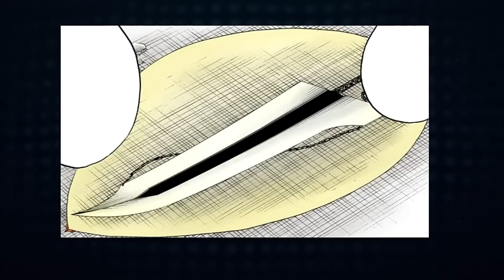O QUÃO PODEROSO KUROSAKI ICHIGO SERÁ NO ARCO DO INFERNO DE BLEACH? Hell arc Bleach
O QUÃO PODEROSO KUROSAKI ICHIGO SERÁ NO ARCO DO INFERNO DE BLEACH?

🎬Neste vídeo eu vou trazer uma teoria sobre o quão poderoso kurosaki ichigo será no arco do inferno de Bleach! Hell arc Bleach

✓ Entre no canal do Telegram e aproveite as melhores promoções de coisas relacionadas a animes e mangás da Amazon →

⬇️ UM POUCO SOBRE O ROTEIRO
O quão poderoso Kurosaki Ichigo é no final do arco da guerra sangrenta dos mil anos nós sabemos, afinal após o despertar do seu poder ele se tornou um dos personagens mais poderosos de Bleach, mas e quão poderoso o ichigo seria num possível novo arco do inferno já que agora ele estaria mais velho e dominaria todos os seus poderes por completo? Bom, ficou curioso? Quer saber todas as respostas sobre quais serão os poderes do ichigo nesse novo arco de bleach? Assiste esse vídeo até o final para não perder nenhum detalhe.

Galera! Antes de iniciar esse vídeo de fato saiba que é uma teoria, não existe nada oficial sobre o arco do inferno, além do oneshot que foi lançado em 2021 onde vimos que já se passaram 12 anos desde a luta contra os poderosos quincys e Yhwach e nele, o ichigo já é um adulto, pai de família e tudo mais, mas o quão poderoso será que ele ficou após todo esse tempo? Afinal durante o arco da guerra sangrenta dos mil anos ele deixa claro que apesar dele ta muito poderoso, a sua forma do chifre da salvação e bankai verdadeira ainda não estavam completamente dominados, sem contar que não vimos a verdadeira habilidade que da sua nova bankai que fez o rei quincy temer pelo seu poder e o fez quebrá-la, mas enfim, isso foi apenas um contexto para introduzir o tema para vocês e para ficar o vídeo melhor explicado e simples eu vou dividir ele em duas partes

1.O estado mais atual do personagem antes do arco do inferno que são seus poderes no final do mangá de bleach e também uma menção que tem na novel do hisagi que se passa após o arco da guerra sangrenta dos mil anos.
2.A parte mais teórica de fato onde vou usar como base o que vimos no oneshot do inferno e também conceitos da própria obra para bolar uma forma ideal para os seus poderes finais.

Dito isso, vem comigo conferir o quão poderoso kurosaki ichigo será no arco do inferno de Bleach!

Essa primeira parte é mais para entendermos o seu nível atual e visualizar melhor a margem de crescimento do personagem!

Primeiro falando de atributos físicos, o ichigo elevou o seu nível de velocidade e reflexos, ao ponto de mesmo quando foi atingido de surpresa por Tenjirō Kirinji, um membro da divisão 0  que é rápido o suficiente para superar Suì-Fēng, Ichigo contra-atacou e quebrou sua mão sem que ninguém mais percebesse por puro reflexo, isso antes de concluir seu treinamento no palácio real e após o treinamento, ele conseguiu se esquivar de um tiro surpresa à queima-roupa na cabeça e tentar realizar um contra-ataque contra o quincy Robert Accutrone, que era rápido o suficiente para igualar e pressionar um capitão rápido como Shunsui em termos de velocidade durante a primeira invasão dos quincys a soulsociety. E claro como muitas do seu poder de combate vem da sua velocidade, ele passou a se tornar uma mestre em shunpo e se tornou um dos personagens mais rápidos da obra, onde depois de retornar do Palácio do Rei da Alma, ele foi capaz de descer do palácio até a soulsociety em horas, sendo que era um caminho que normalmente seria feito em dias e também era rápido o suficiente para se mover sem ser notado pelas bambis. Isso na sua forma base, porém com o chifre da salvação ativo que aumenta todos os aspectos do seu poder e sua velocidade aumentou ao ponto de que ele saiu de trás da proteção de Santen Kesshun de Orihime durante a batalha contra Yhwach quase instantaneamente.